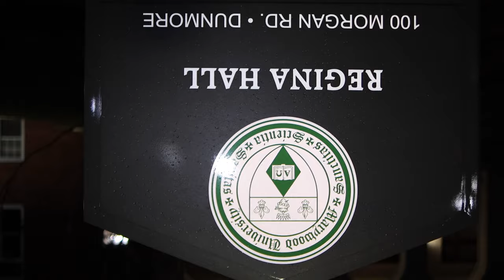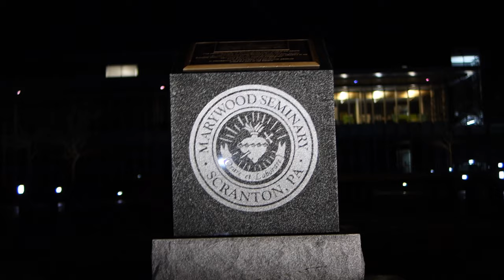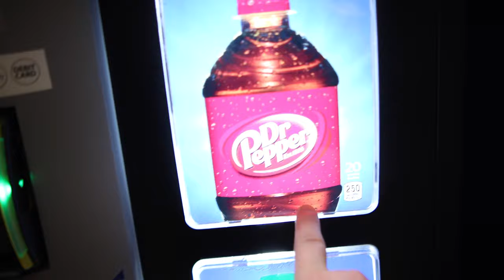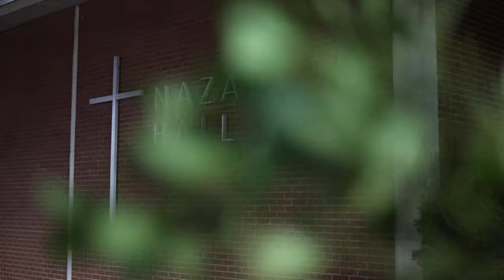Ardan TV: Night at the University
If you played along, comment how many keys you got right!

All video was shot on the Canon M6 mark ii with the Viltrox 23mm 1.4 lens

Vlogging audio captured on Rode VideoMic Pro+

Studio audio captured on Maono USB Microphone